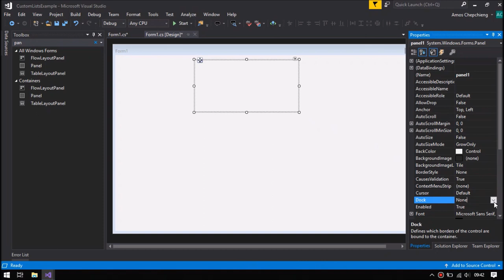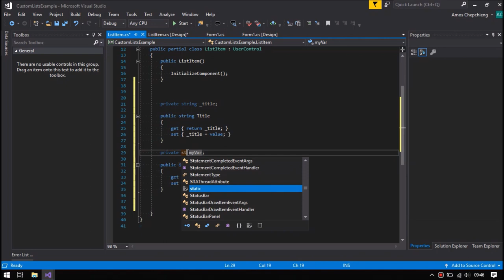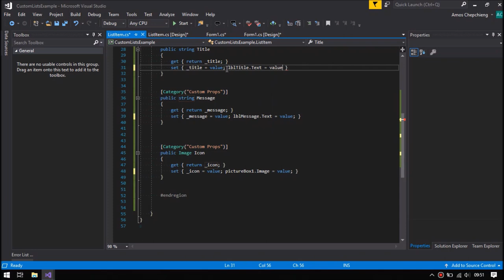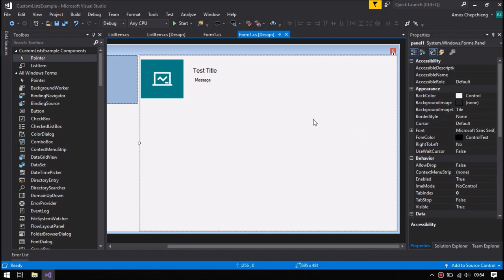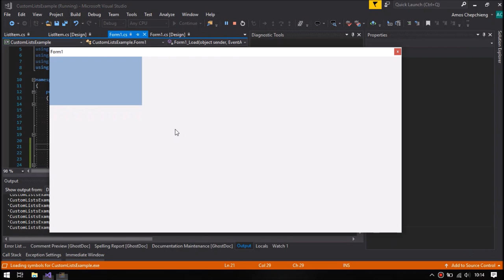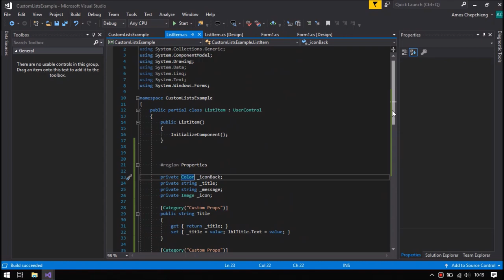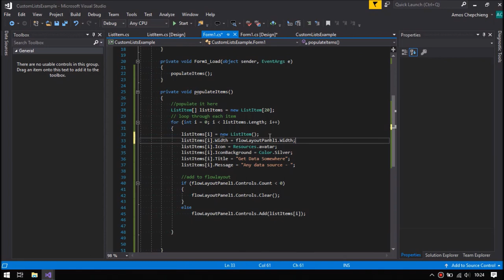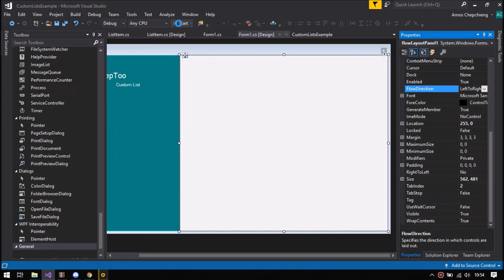C# CustomList Using UserControl And FlowLayoutPanel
Check it out, you can go further to add OnHover & Click Events, unlimited capabilities.